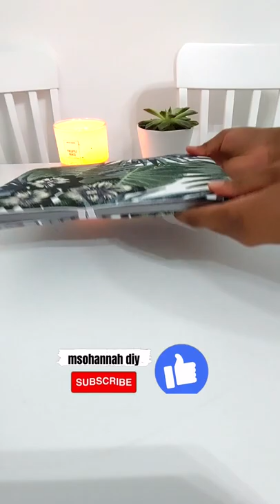DIY MACBOOK OR LAPTOP BAG/ SLEEVE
Hey loves,
this is a video on how to make this macbook sleeves
hope you enjoy it and be sure to check out the full video.

xo.